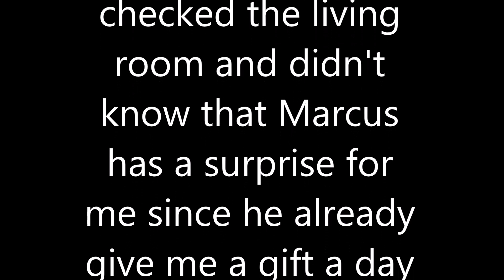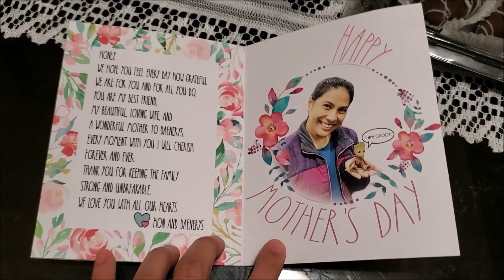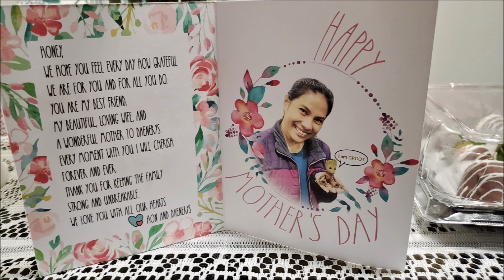My Husband Marcus surprise me on Mother's Day